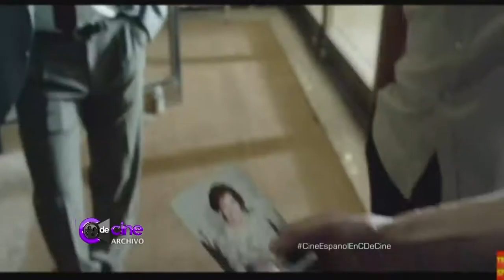C de Cine | Festival de Cine español (parte 3)